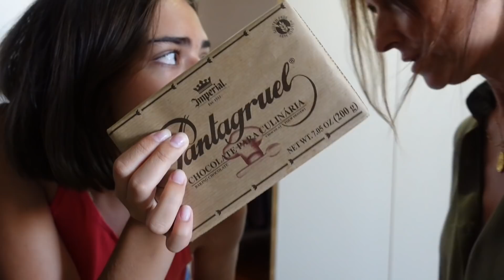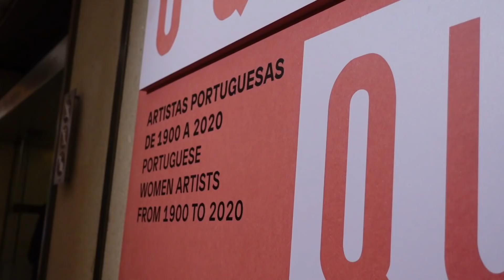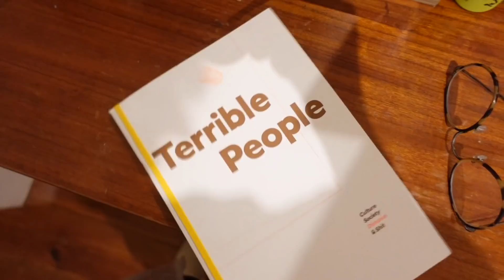VLOG: mudar de casa, ansiedade de ginásio e receita com a minha mãe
VIDEOS TODAS AS SEMANAS!

Animações/ Intro / Channel Art: Ana Marta Dias (@ana_marta_dias)